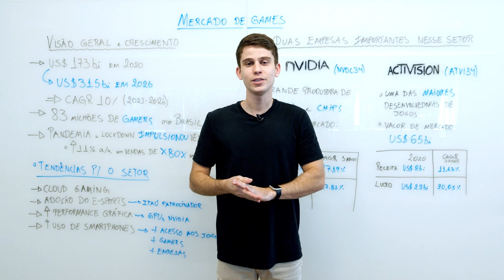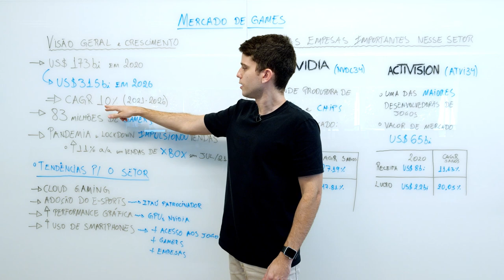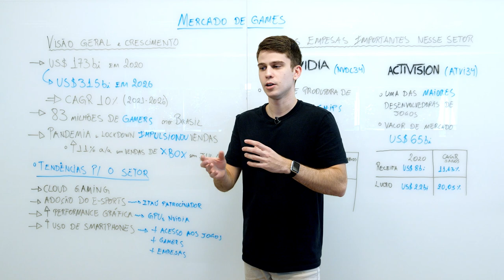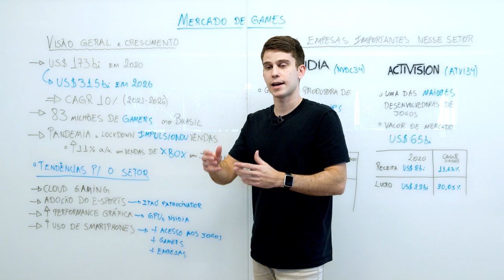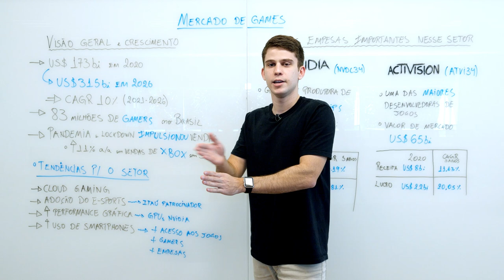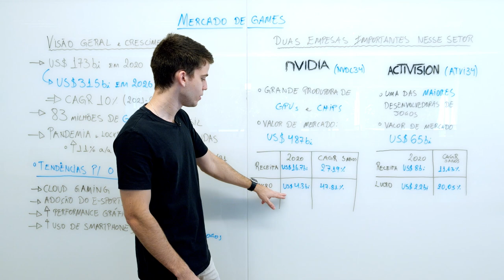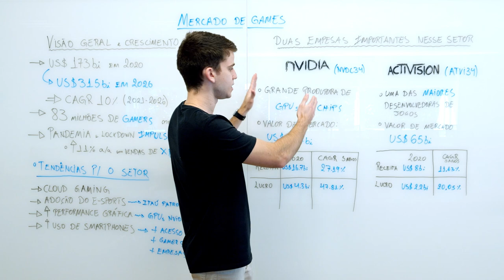Investindo no mercado de games - As melhores BDRs do setor | Genial Analisa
Nesse vídeo, comentamos sobre duas empresas do setor de games, listadas na bolsa com alto potencial de valorização nos próximos meses. Confira brevemente nossa tese para Nvidia e Activision e qual a nossa recomendação para ambas as empresas!